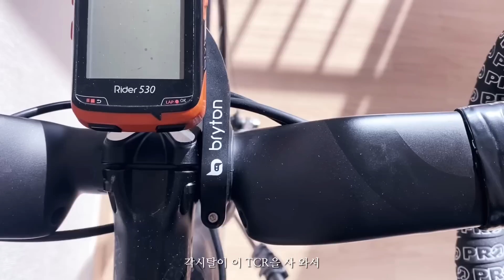중고자전거를 새자전거로 만들어 버리기